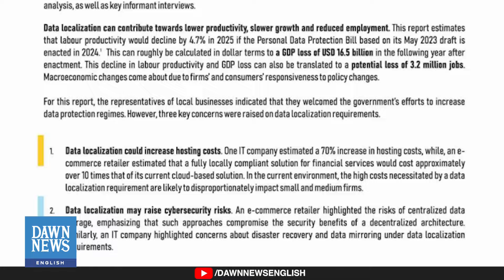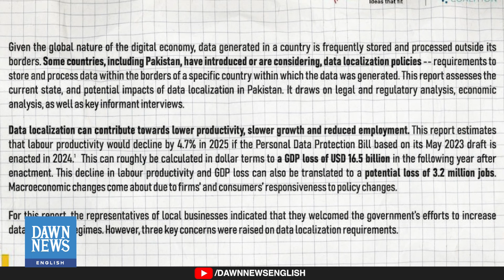IT Ministry Coy As Asia Internet Coalition Raises Red Flags On Govt’s Data | Dawn News English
The Asia Internet Coalition (AIC) has expressed concerns over Pakistan's plans for data localization, warning it could harm the economy and increase cybersecurity risks.

In a report presented at a Ministry of IT and Telecommunication roundtable, AIC argued that requiring IT companies to have local data centers could lower productivity, increase costs, and lead to unemployment.

The report estimated a potential loss of 3.2 million jobs and $16.5 billion in GDP by 2025, citing a skills gap and cybersecurity vulnerabilities in Pakistan's IT infrastructure.